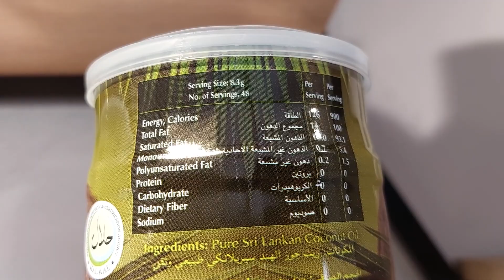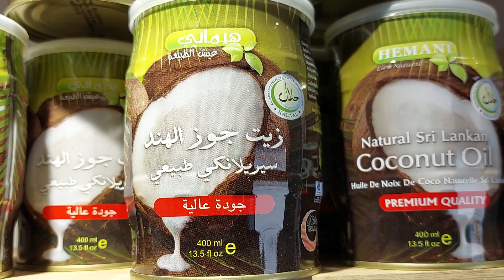زيت جوز الهند سيريلانكي طبيعي _ جودة عالية